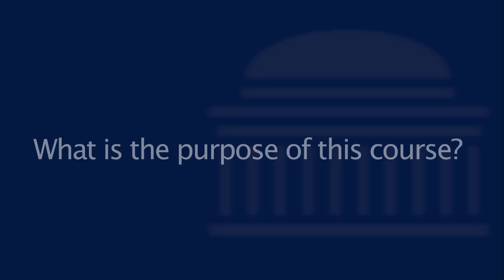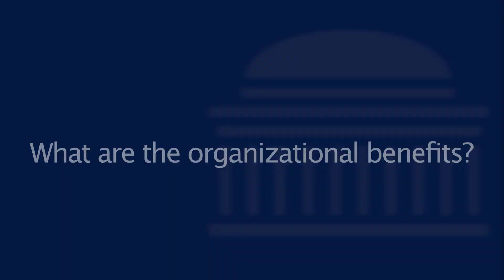Leading Financial Excellence | ExecOnline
In Leading Through Financial Excellence, MIT Sloan School of Management’s elite faculty elevates non-financial leaders by giving them the concepts, language, and skills necessary to make important business decisions through a financial lens. Upon completing the certificate program, business leaders will be able to analyze, develop, and make the financial case for critical investments to senior-most management.